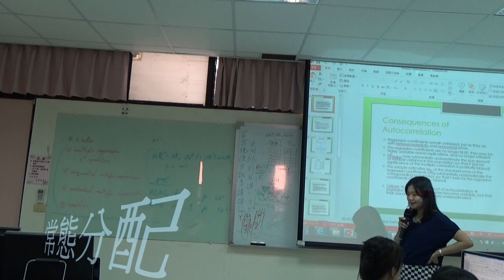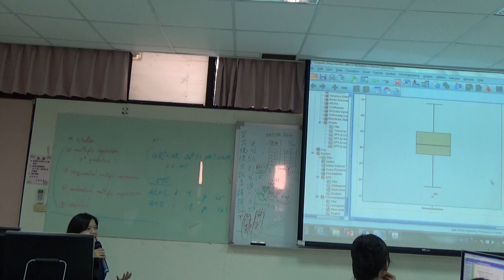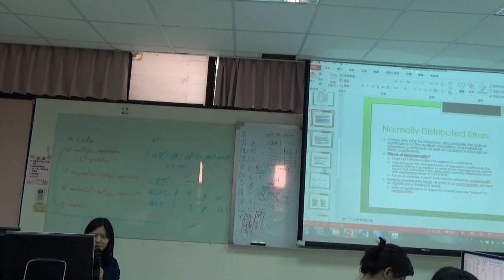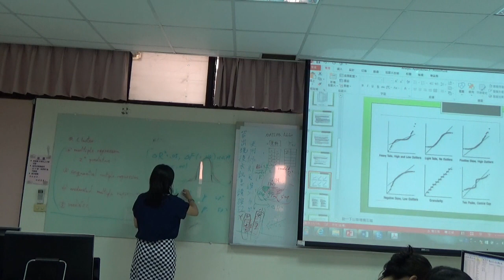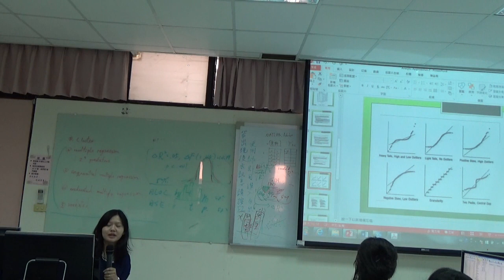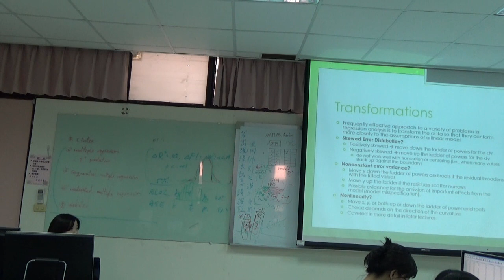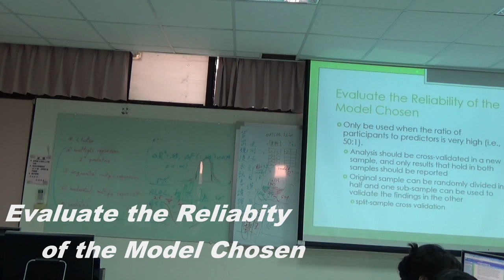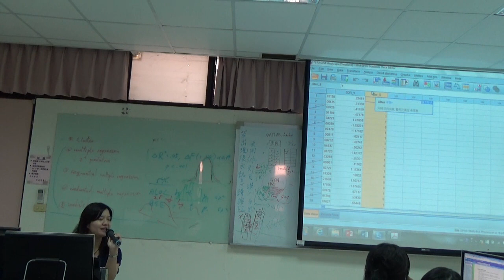《國立中山大學開放式課程》多變量分析 11三個只需要知道觀念的小重點